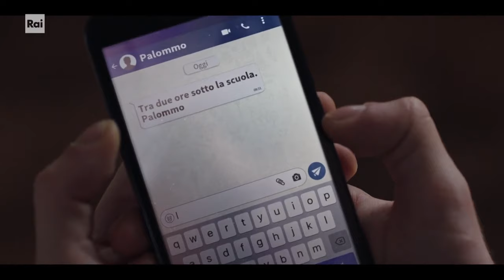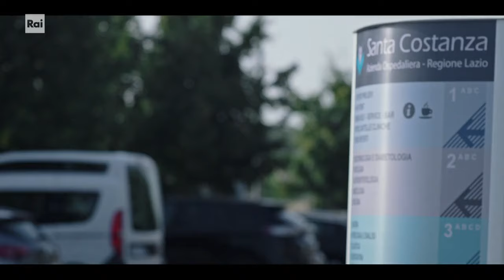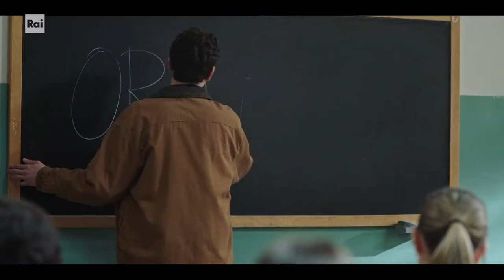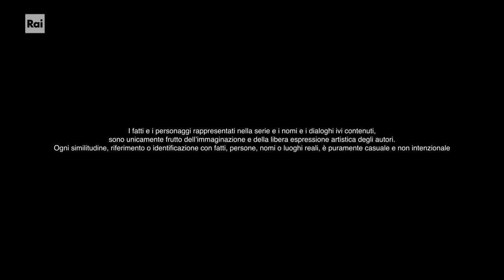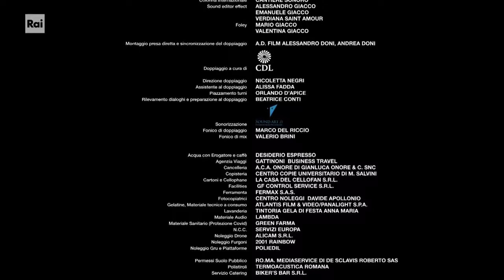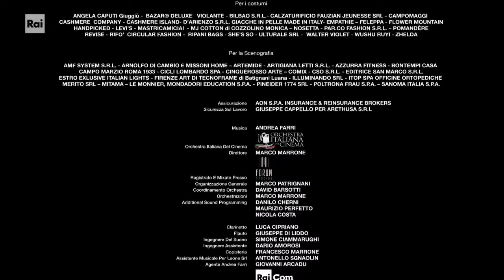Un professore Stagione 2 Episodi 10 english subtitles